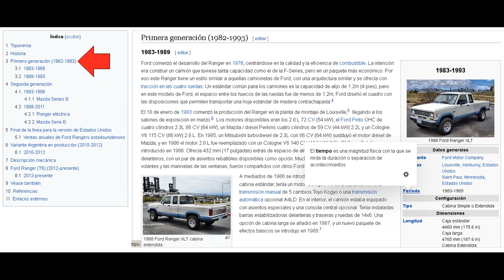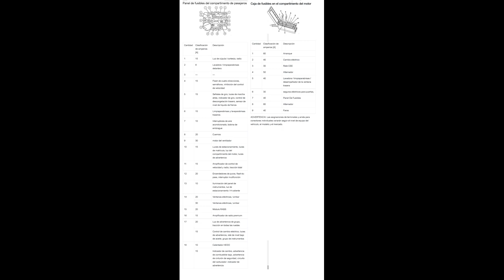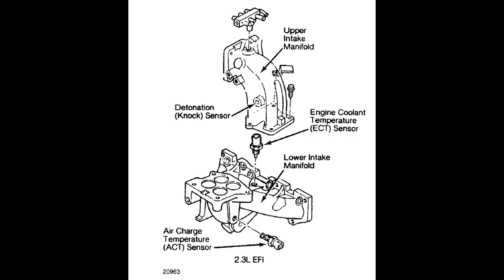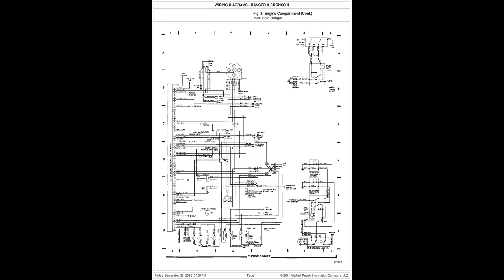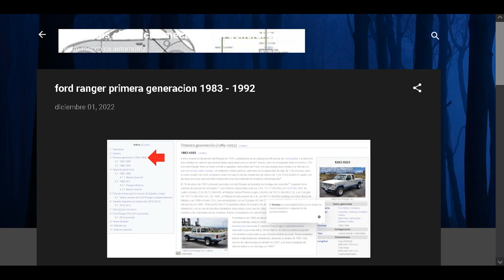ford ranger 1983 1992 cajas de fusibles ,control motor , pinout , locacion componentes